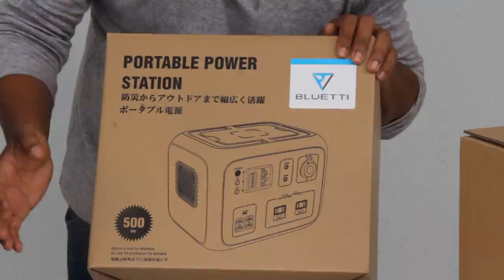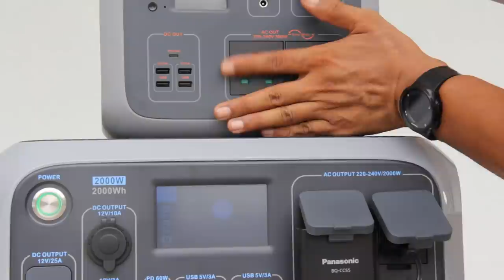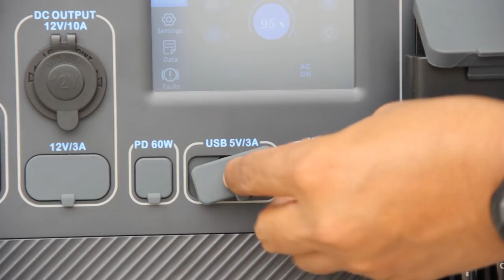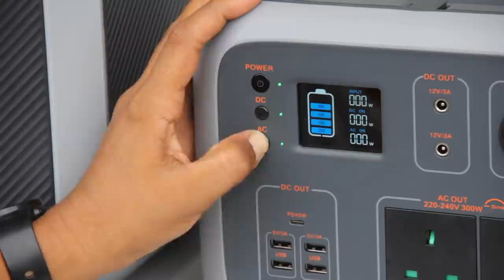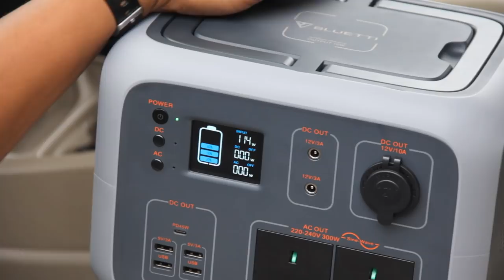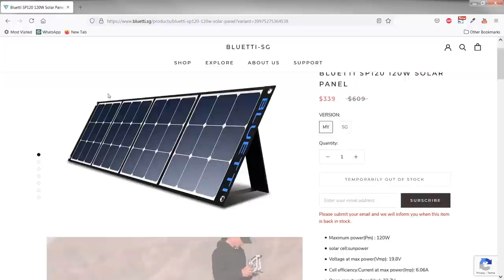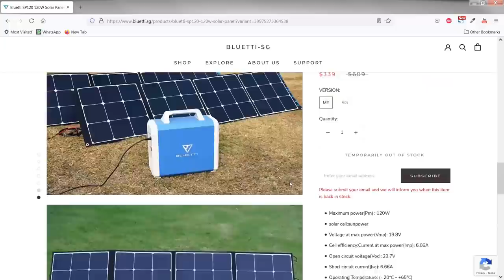BLUETTI AC50S | Portable Power Station 500Wh | Kecil & Ringan | Unboxing & Charging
BLUETTI AC50S Portable Power Station